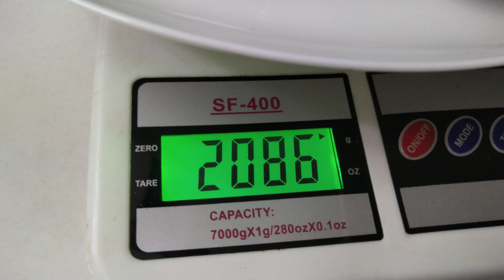மாங்காய் ஊறுகாய் ஒரு வருடம் வரும் ரகசியம் | Perfect Raw Mango Pickle Recipe | Avakkai Pickle Recipe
Raw Mango Pickle in Home |  மாங்காய் ஊறுகாய் | How to make Raw Mango Pickle | Oorugai Recipe | Mango Pickle Recipe | Mangai Urugai | Mangai Oorugai

In this Video I have shown you how to make   Raw Mango Pickle

Mango pickle has many health benefits in it. And Mango pickle is a common pickle used by everyone. Mango pickle is favorite for all people.

Follow my instructions correctly , then only your pickle will be perfect for many days.  Follow the correct ratio of ingredients. Many of them doesn't get the perfect pickle but now you all can make a perfect pickle by using this method.

Also please give your feedback about this recipe in the comments below.

Ingredients & Measurements : For 1 kg

1) Raw Mango (pickle mango) : 1kg deseeded
2) Crystal Salt : 180 g
3) Guntur Red Chilly Powder : 30 g
4) Black Mustard Powder : 20 g
5) Mundu Red Chilli : 16 nos deseeded
6) Curry leaves : 4 springs
7) Fenugreek Powder : 1/2 tbsp
8) Asafoetida : 1/4 tbsp
9) Turmeric Powder : 3/4 tbsp
10) Mustard Seeds : 1/2 tbsp
11) Gingelly Oil : 36 tbsp

The Measurements I have Taken for 1 kg 600 gms are :

1) Raw Mango (pickle mango) : 1.600 kg deseeded
2) Crystal Salt : 288 g
3) Guntur Red Chilly Powder : 48 g
4) Black Mustard Powder : 32 g
5) Mundu Red Chilli : 26 nos deseeded
6) Curry leaves : 7 springs
7) Fenugreek Powder : 3/4 tbsp
8) Asafoetida : 1/2 tbsp
9) Turmeric Powder : 1.25 tbsp
10) Mustard Seeds : 3/4 tbsp
11) Gingelly Oil : 58 tbsp

Featured Youtube Channels :-)